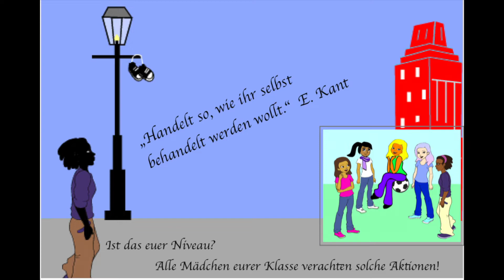Die Geschichte von Ali und den Mobbern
In der Geschichte verwende ich bewußt einige Klischees mit einem Schwarzen und mach einem erscheint die Maßnahme mit dem Wasser auf der Sitzbank gemein und unverhältnismässig.

Doch einige Mobber treiben ihren Spaß zu weit und ihre Opfer sogar bis in den Selbstmord.

Deshalb schreibt den Cyber-Mobbern und bekämpft sie kreativ mit euren Freundinnen und Freunden, denn die Feder ist mächtiger als das Schwert und redet mit den Betroffenen, die eure Hilfe brauchen.  Vielen Dank!

Dieses Videoprojekt könnte eine Anregung zum Thema „Mobbing in der Schule“ für einen fächerübergreifenden Unterricht werden.
Ein Video könnte von Schülern selbst entwickelt werden, bei dem im Ethikunterricht über das Thema Mobbing gesprochen und im Internet recherchiert, im Deutschunterricht ein Text verfasst wird, den die Schüler im Kunstunterricht in Gruppenarbeit illustrieren, im Musikunterricht eine Musikuntermalung erstellen und im Computerunterricht bestimmte Handlungsabläufe animieren, das Video schneiden, vertonen und ins Internet  auf die Homepage der Schule stellen und z.B. bei youtube hochladen könnten.
Auch Rollenspiele zum Mobben, die man filmt, könnten interessant sein.Außerdem wäre spannend welche Ideen Sch. haben, um Mobbenden den Spaß zu verderben
und wie sie den Opfern helfen würden.
Hinweis: Zur Animation wurde das Programm scratch verwendet, das sich übrigens auch für technische Animationen nutzen lässt.
Die Tänzer in der Animation sind natürlich keine Mobber, aber geeignet, um die Situation zu dramatisieren.